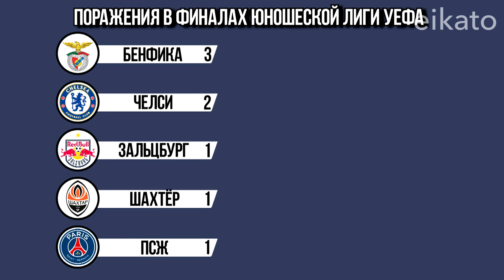⚽ Все Победители (Чемпионы) Юношеской (Молодёжной) лиги (Чемпионов) УЕФА за всю историю 2013-2022 ⚽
В этом видео ты узнаешь всех чемпионов (победителей, обладателей) Юношеской лиги (Чемпионов) УЕФА. Вы увидите составы всех чемпионов, Челси 2015, Челси 2016, Барселона 2014, Барселона 2018, Бенфика 2022, Ред Булл Зальцбург 2017, Порту 2019, Реал Мадрид 2020, Шахтёр Донецк 2015, Пари Сен-Жермен (ПСЖ) 2016! Как ты считаешь, кто выиграет следующий розыгрыш Юношеской Лиги УЕФА? Пиши своё мнение в комментарии. С тобой был Eikato, увидимся совсем скоро, до скорого!